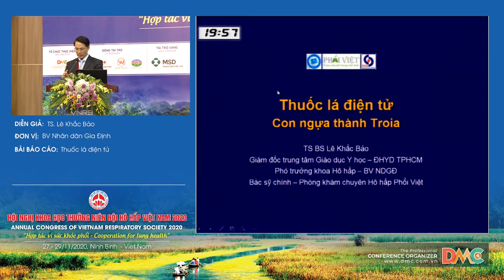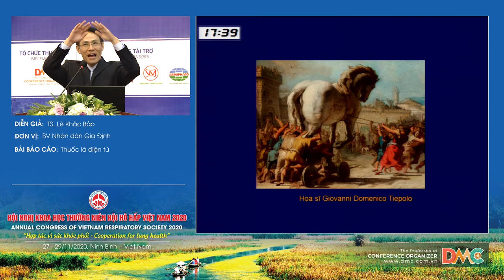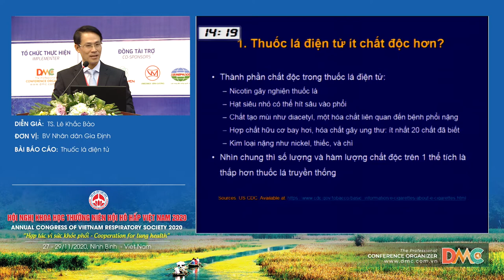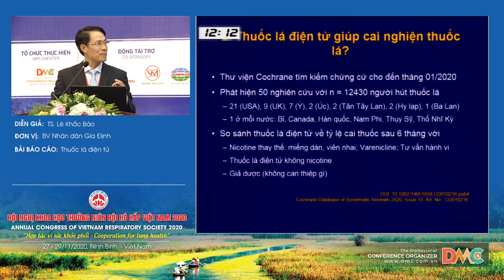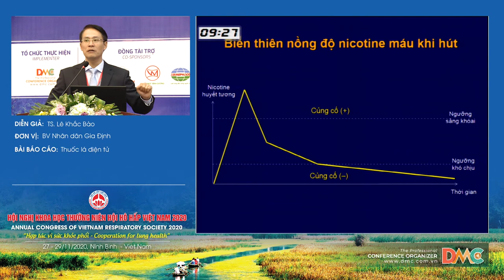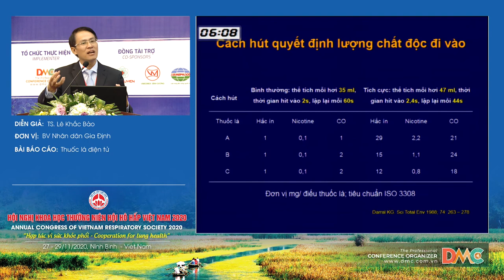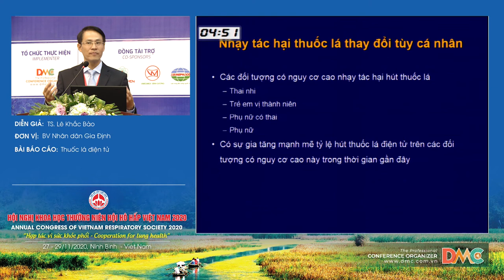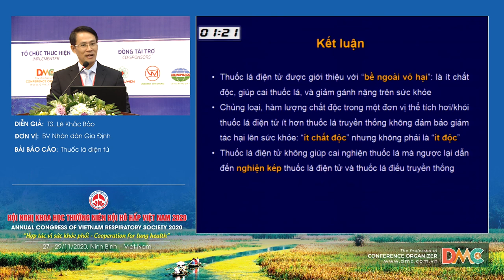Thuốc lá điện tử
Báo cáo viên: TS.Lê Khắc Bảo
Chủ đề: Thuốc lá điện tử